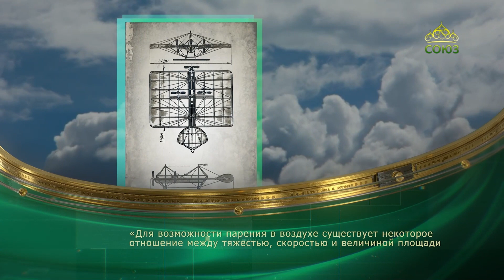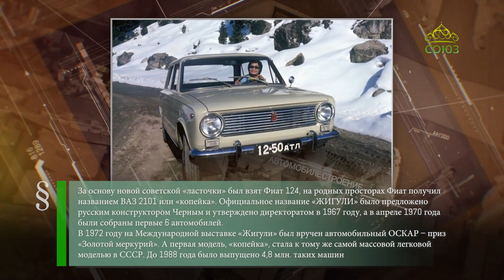Этот день в истории. 20 июля